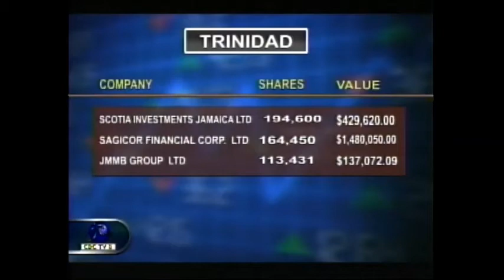CBC BUSINESS Mar 13, 2017